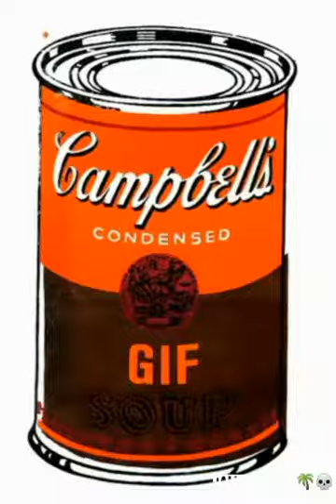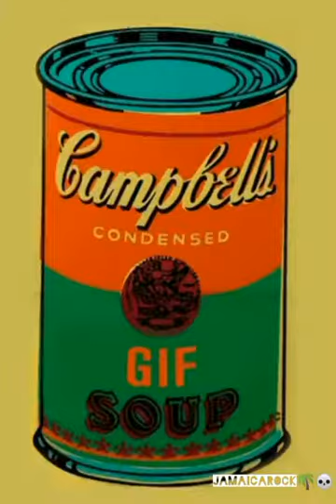Los Rodríguez - Sin documentos